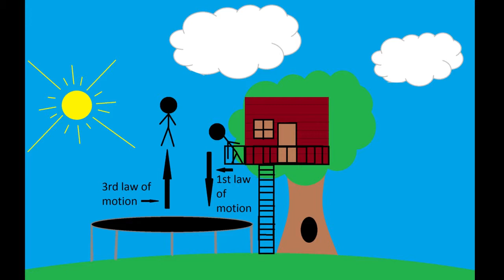First And Third Laws - Science in Slow Motion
We use jumping on a trampoline to demonstrate Newton's First and Third Laws.